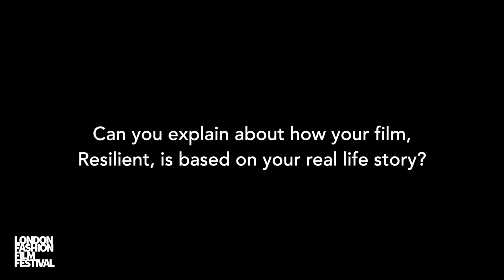Q&A with Simin Vaswani at London Fashion Film Festival 2023 Award Ceremony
Simin Vaswani is a multifaceted creative force, excelling as a filmmaker, writer, and producer, while also showcasing her talents as a dancer and actress. Her remarkable film, "Resilient," garnered widespread acclaim, receiving numerous award nominations. Notably, it triumphed at the London Fashion Film Festival 2023, clinching the prestigious Best Music Award and Best Child Actor Award, further solidifying Simin's prowess in the world of cinema and the arts.
Resilient is about a woman with a traumatic past supported by her husband's deep love, who discovers the depth of her resilience and finds her inner strength during a difficult moment. Inspired by real-life events, Resilient is a transformational piece of art told through narrative and dance.